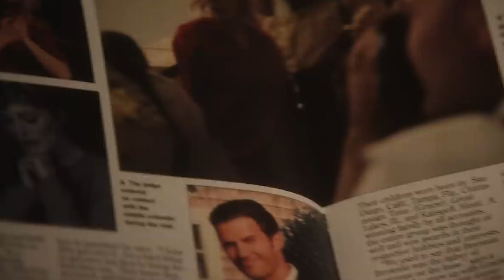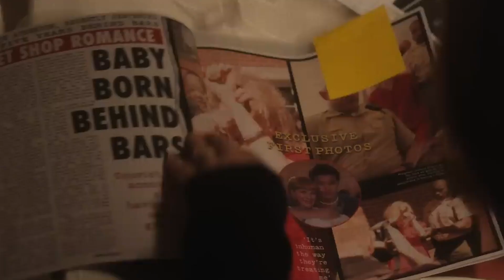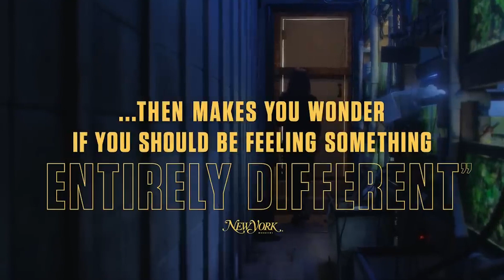MAY DECEMBER (2023) MOVIE REVIEW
May December is a 2023 American drama film directed by Todd Haynes from a screenplay by Samy Burch, based on a story by Burch and Alex Mechanik. Loosely inspired by the story of Mary Kay Letourneau, the film follows an actress (Natalie Portman) who travels to Georgia to meet and study the life of the controversial woman (Julianne Moore) she is set to play in a film—the woman being infamous for her 23-year-long relationship with her husband (Charles Melton), whom she first met when he was 13 years old.[